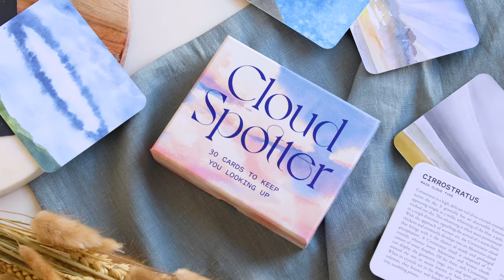Cloud Spotter - Laurence King Publishing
Pause and look up at the skies. There is ever-changing beauty to behold in the cloudscape. Learn the difference between common cloud types (do you know your cirrostratus from your cumulonimbus?) and find out which is most likely to herald the arrival of the rains or approaching fair weather. You can also use the cards to set yourself a mindful new challenge to break through the constant noise of our busy modern world: how long can you spend with your head in the clouds today?